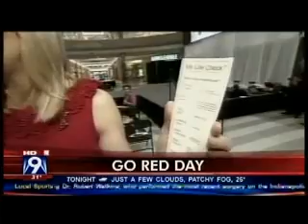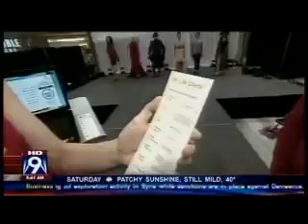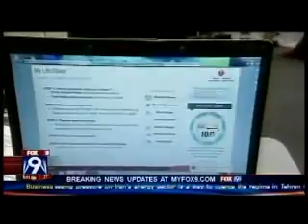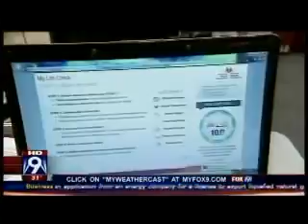Learn Your Heart Risk with 'My Life Check' FOX 9 promotes Wear Red Day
KMSP's FOX 9 reporter M.A. Rosko interviews Barb Ducharme of the American Heart Association about Go Red For Women, Wear Red Day, the importance of knowing your numbers and the free online health assessment 'My Life Check'